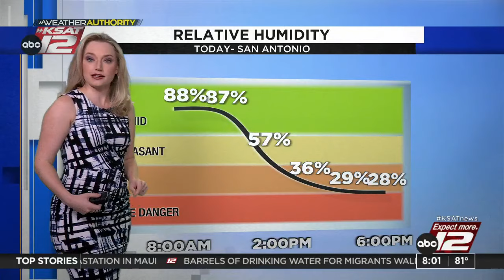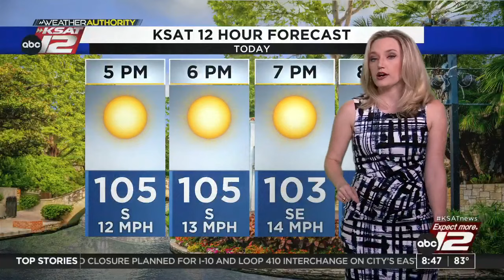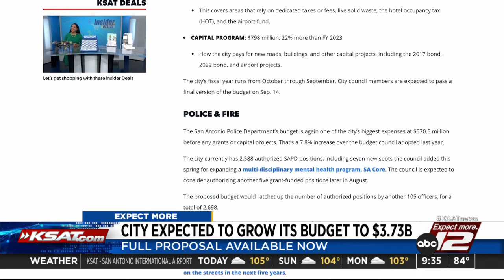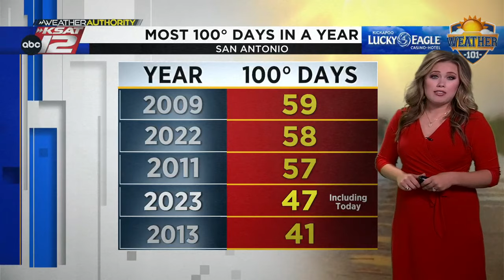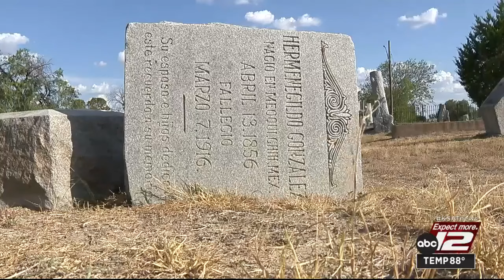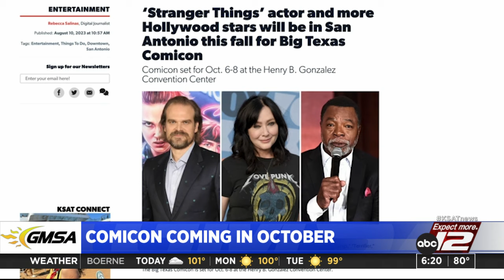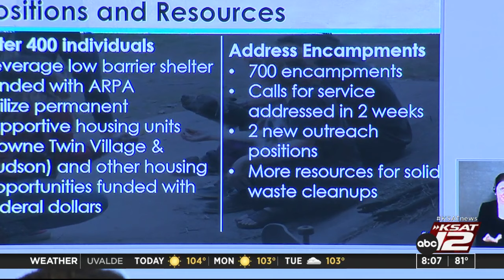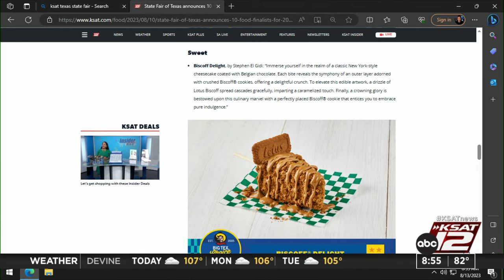GMSA Weekends : Aug 12, 2023